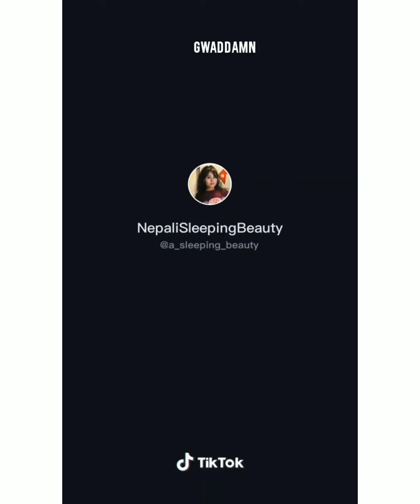SAY NO TO CASTISM 🇳🇵- Tiktok Nepal Compilation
लिपुलेक हाम्रो हो । कलापानी हाम्रो हो ।

Hey everyone!!
Here's short compilation of Nepali tiktok of Girls. Hope you like it.

This video is made for only entertainment purpose. we dont support any violation or domination anybody from this video.